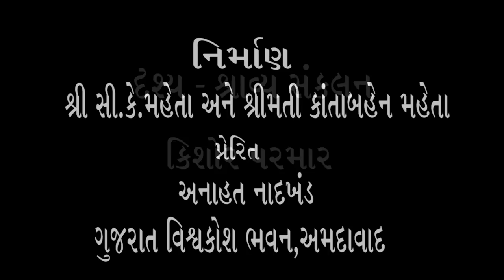35) શ્રી ડો. સુધીર શાહ સાથે શ્રી ભદ્રાયુ વછરાજાનીનો અસ્મિતા વિશેષ સંવાદ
સંસ્કારનો વારસો પિતાશ્રી દ્વારા કેવી રીતે પછીની પેઢીમાં ઉતરે તે અંગેનો  બેનમૂન સંવાદ યોજાયો વિશ્વકોશ ટ્રસ્ટના સ્ટુડીઓમાં.. ગુજરાતના ખ્યાતનામ તબીબવર્ય ડો. સુધીર શાહ પોતાની મૃદુ વાણીથી જીવનના યાદગાર પ્રસંગો કહી રહ્યા હતા અને સમય ક્યાં વીતી રહ્યો છે તેનો ખ્યાલ રહ્યો ન હતો.
Bhadrayu Vachhrajani